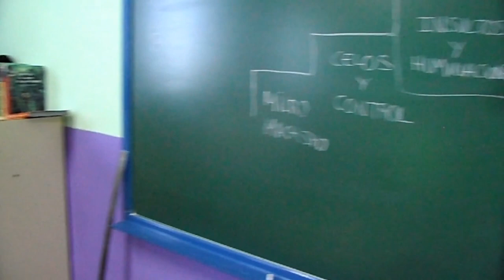TRABAJANDO EN LA ESCALERA DE LA VIOLENCIA DE GÉNERO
El alumnado de 3º de ESO, en la materia de Lengua, con la profesora Marta Martínez trabaja la escalera de la violencia de género.